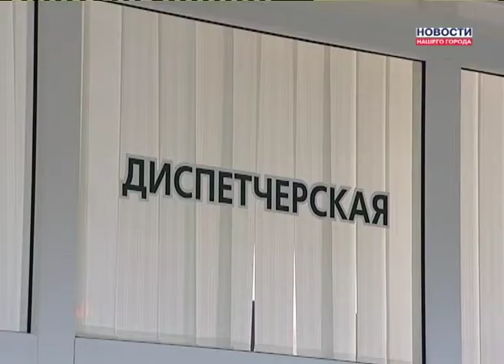Бригады "Скорой" сократили